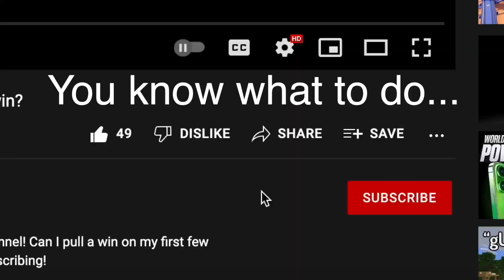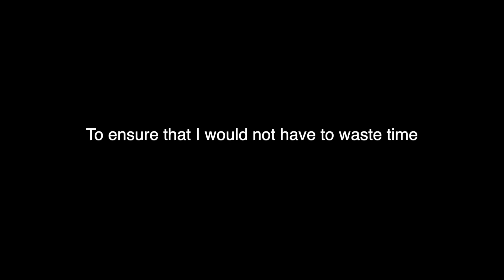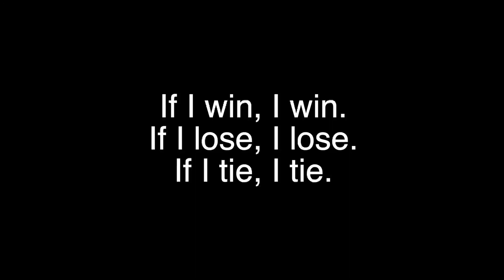Super Doomspire MANHUNT 2!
Manhunt 2 is out! As the hunters have gotten better, Thorn hasn't, can he still pull the win?